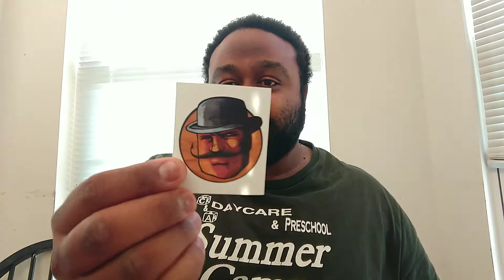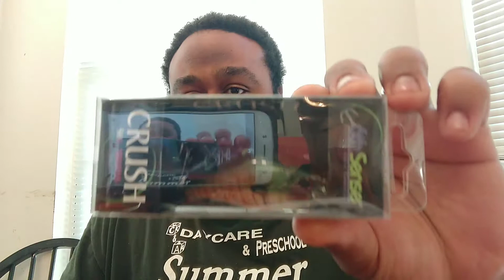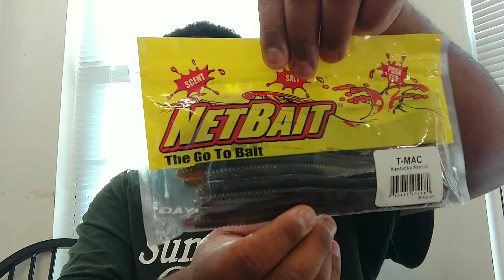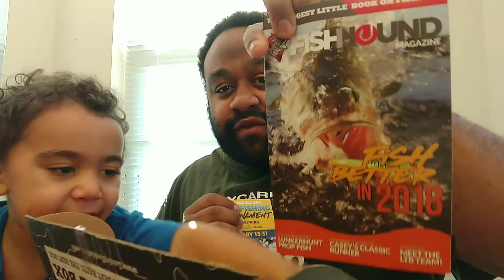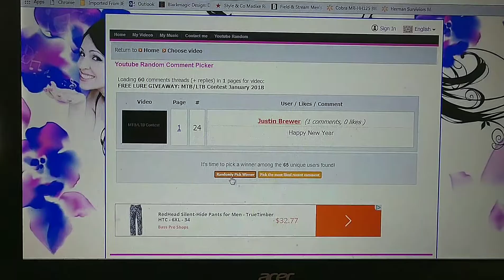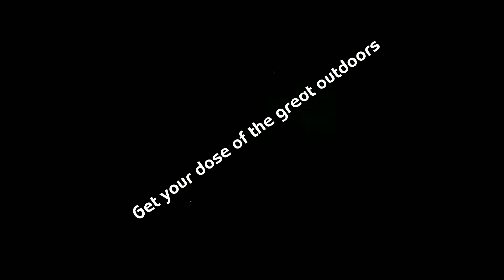MTB/LTB Unboxing with Little Fella + Contest Winner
Januarys boxes had some awesome stuff in it. I had a little help with this video. Hope you enjoy and congrats to the winner